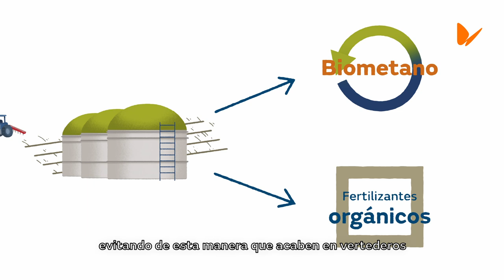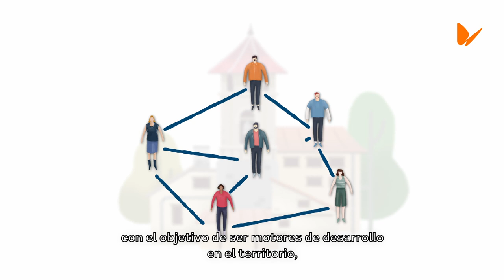Impacto positivo de las plantas de biometano en el entorno local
Más allá del impacto ambiental positivo que supone un proyecto de economíacircular, una planta de biometano es un motor de desarrollo en el territorio, ya que ofrece oportunidades de empleo e impulsa la economía local.